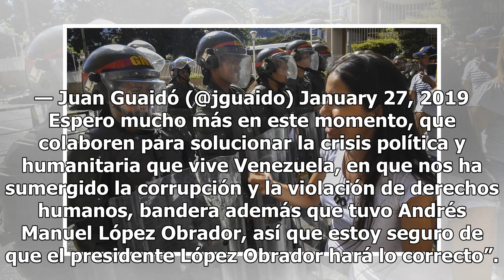Guaidó confía en AMLO y espera que lo reconozca como presidente de Venezuela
Juan Guaidó, quien se juramentó como presidente encargado de Venezuela, habló sobre la posición que ha tomado México respecto a la crisis que se vive en dicha nación. Al respecto, Guaidó opinó sobre el gobierno del presidente Andrés Manuel López Obrador (AMLO) y su reciente declaración de participar...